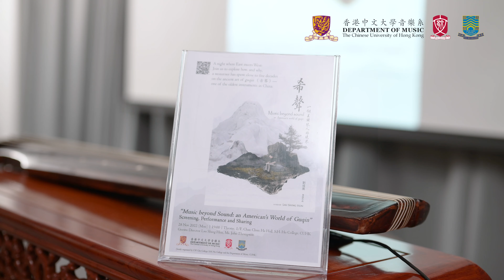"Music beyond Sound: an American’s World of Guqin” screening, performance and discussions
Jointly organized by CW Chu College, S.H. Ho College, and the Department of Music, CUHK, “Music beyond Sound: an American’s World of Guqin” screening, performance and discussions was held at the Theatre of Chan Chun Ha Hall on 28 November, 2022, where students and staff members filled the venue. The evening featured a documentary film, Music beyond Sound: an American’s World of Guqin, followed by Mr. John Thompson’s captivating live performance, and a discussion session.

Mr. John Thompson, a renowned American guqin master, and Mr. Lau Shing-hon, the producer and director of the documentary film, had a cordial discussion with students and staff members in the cultural event.

Check out our video to find out more about the highlight of the cultural event!

由香港中文大學敬文書院、善衡書院、音樂系合辦的「《希聲︰一個美國琴人的境界》電影放映、演奏及座談會」已於2022年11月28日假陳震夏館劇場圓滿舉行，一眾中大師生出席活動，座無虛設。

是夜播出紀錄片《希聲︰一個美國琴人的境界》後，美藉古琴家唐世璋先生演奏優美古琴樂曲。最後，唐先生與紀錄片的監製及導演劉成漢先生與出席師生交流。

想重溫精彩花絮，萬勿錯過影片！